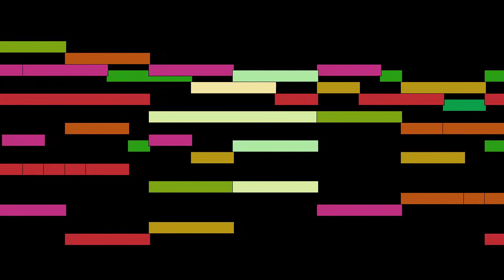Tomás Luis de Victoria - Kyrie, Missa Officium Defunctorum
Kyrie, from Missa Officium Defunctorum, by Tomás Luis de Victoria, with animated score.